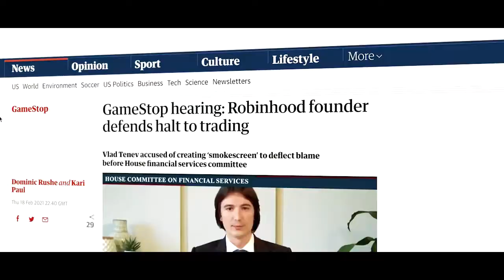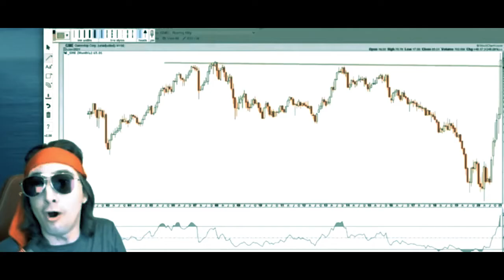The Big Shortsqueeze - Full Trailer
Gamestop is going to Zero! GME Meme/ GME vs RobinHood vs Hedgefunds
GameStop Meme Compilations. GME Meme/ GME vs RobinHood vs Hedgefunds